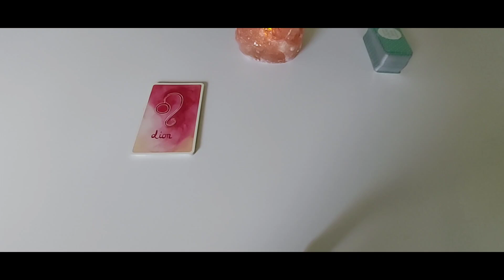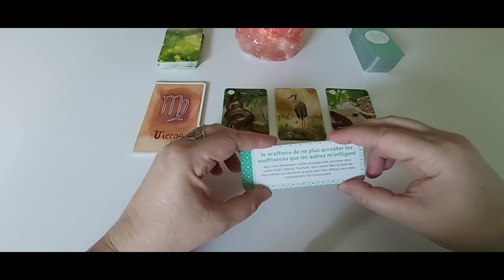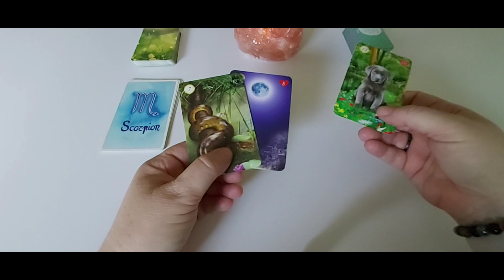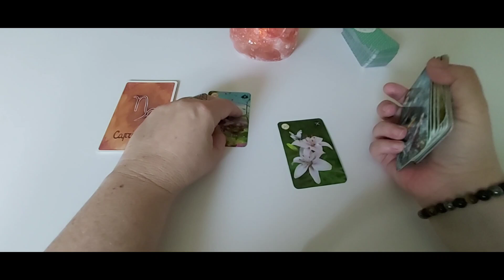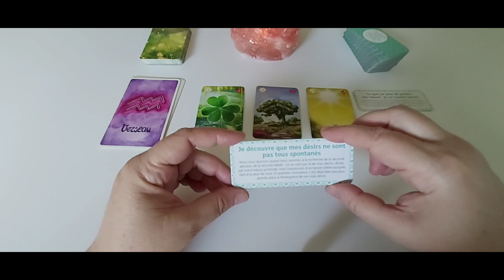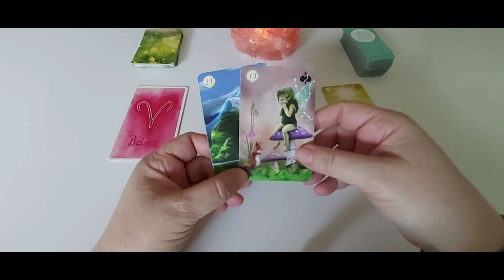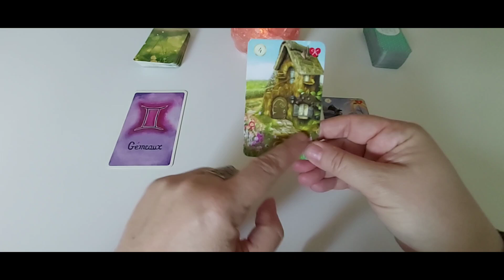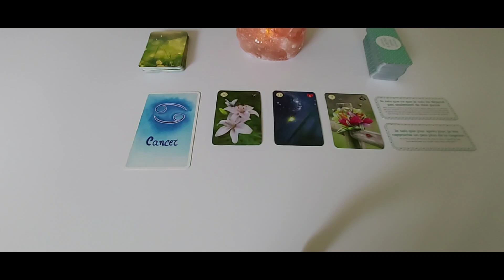Un message pour chaque signe astro avec le Green Lenormand.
Timing :
- Lion : 00:37
- Vierge : 07:00
- Balance : 13:29
- Scorpion : 19:36
- Sagittaire : 26:37
- Capricorne : 35:05
- Verseau : 40:55
- Poissons : 48:30
- Bélier : 55:30
- Taureau : 01:01:30
- Gémeaux : 01:07:40
- Cancer : 01:14:04

***❤️ DON ❤️ ***
Pour soutenir mon travail :

A bientôt.  🌹❤️🙏♾😘
Cécile.